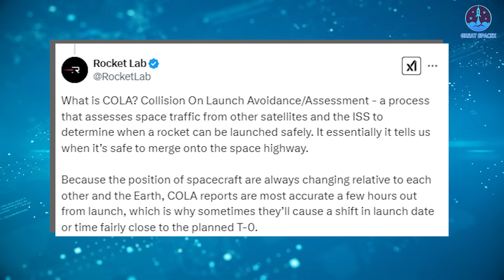SpaceX Revealed 1st Starship Launch to ORBIT Humiliated Blue Origin & China...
00:00: Intro
00:39: S35’s reaching orbit task
05:30: S35’s landing task
09:20: Rocket Lab’s first mission delay
Reaching orbit and landing with the Mechazilla arms for the first time—these are two of the most critical milestones for Starship this year. And it’s likely that Ship 35 and Flight 9 will take on these historic missions.
But why were this ship and flight chosen? How crucial are their missions to SpaceX’s future?
Meanwhile, Rocket Lab—one of the most active players in the industry in recent years—has just encountered a delay ahead of its first mission of the year.
Let’s dive into all of this in today’s episode of Great SpaceX!
Entering 2025, SpaceX has fully transitioned to the V2 variant of Starship. Ship 33 flew on Flight 7, shifting attention to Ship 34, the designated prototype for Flight 8. However, in comparison, Ship 35, the prototype for Flight 9, stands out as the more significant milestone.
Late last year, after its nosecone was stacked onto the payload section, Ship 35 was moved to the Production Site yard. This allowed us to see that it incorporates several critical upgrades for the highly anticipated Mechazilla arm catch attempt. Since then, work on the vehicle has ramped up significantly.
On January 2, its dispenser system was spotted. By January 8, the forward dome section had arrived at Mega Bay 2. The common dome followed on January 17, the LOX section on January 27, and most recently, the aft section was moved into place on the last day of January. With these developments, Ship 35 is now almost fully assembled, with only the aft flaps remaining. If assembly continues at this pace, we can expect the basic structure of Ship 35 to be revealed in the first half of February, followed by a series of rigorous tests leading up to launch.
Flight 8 is currently scheduled for late February. If all goes well, Flight 9, carrying Ship 35, could take place as early as March or April. Initially, SpaceX seemed to consider attempting the first ship catch with Flight 8. However, due to issues with Ship 33 during Flight 7, SpaceX will likely conduct one more controlled vertical landing in the ocean before attempting a full catch. This shifts the historic Mechazilla arm landing to Ship 35 on Flight 9.